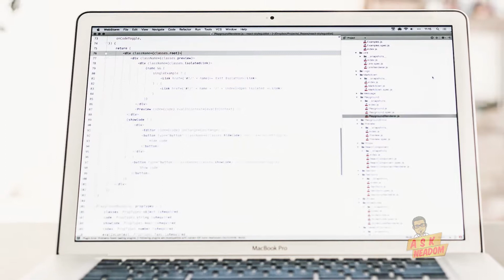How to stop spam emails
Tired of getting those annoying spam emails in your inbox?

Hey, folks! We're here to answer your questions about business technology. You don't have to be tech savvy to join in.

Ask Neadom is a partner channel, in collaboration with Kotori Technologies, a managed service provider in Charleston, SC.